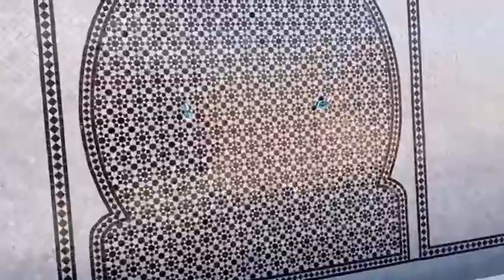تهيئة لعين تيكلمامين قرب اكلمام نسيدي علي بالطريق الوطنية رقم 13 اقليم ميدلت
تهيئة  تيکلمامين او ما يعرف باغبالو اوتخيس قرب ضاية اكلمام نسيدي علي بالطريق الوطنية رقم 13 اقليم ميدلت